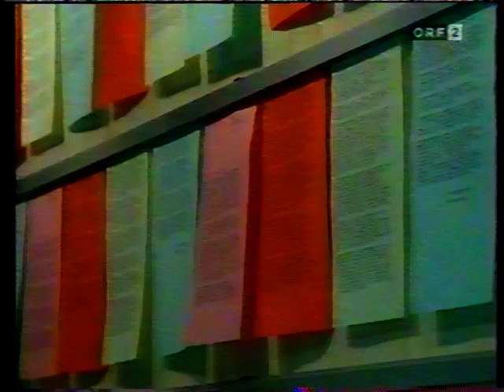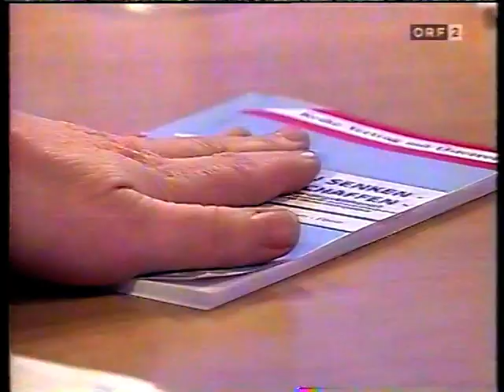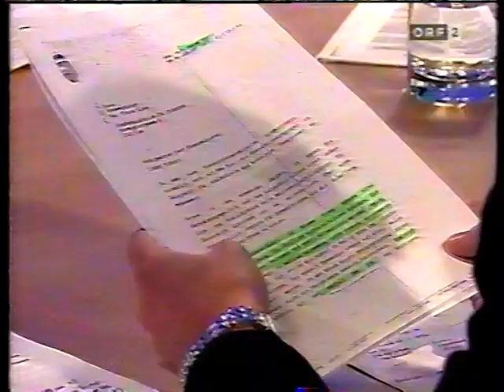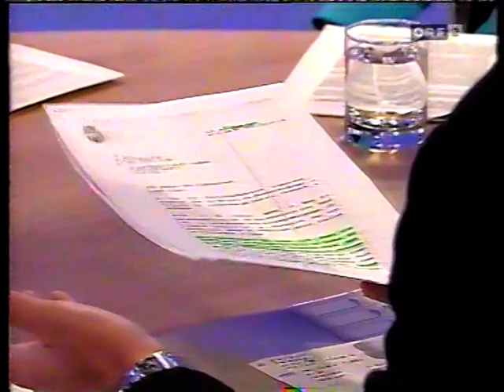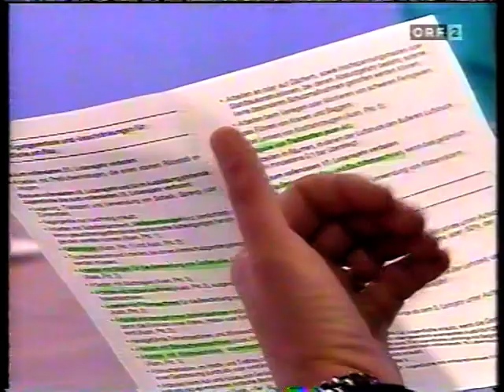ORF Pressestunde mit Dr. Jörg Haider, 16.02.1997